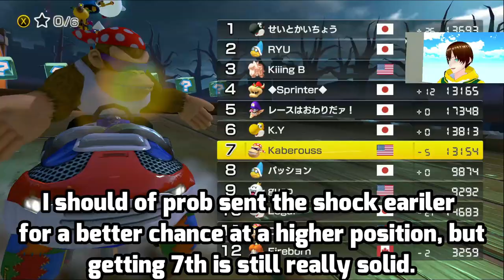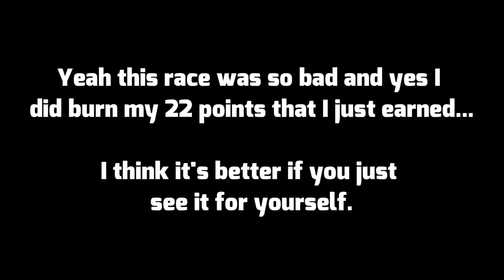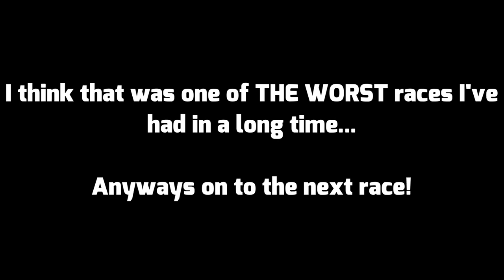I got Some Big Shoes To Fill With This COMBO! [Mario Kart 8 Deluxe COTK EP 21]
We got a weird combo this session. It's literally a big shoe! Anyways time to fill in the shoe and get some good races!

Link To The Mario Kart Randomizer!
(Yes there will be four slots because it's meant for four players, but if you play it solo like I do I just use a random number generator of 1-4.)

Come catch me when I'm live!
Other Socials!
What is Mario Kart 8 Deluxe?
Mario kart 8 Deluxe is a Multiplayer Racing game where players control Mario franchise characters in kart racing, collecting various items to hinder opponents or gain advantages in each race. Many new driving features are available to players, such as motorbikes, hang gliders, underwater racing, anti-gravity driving, and vehicle customization.